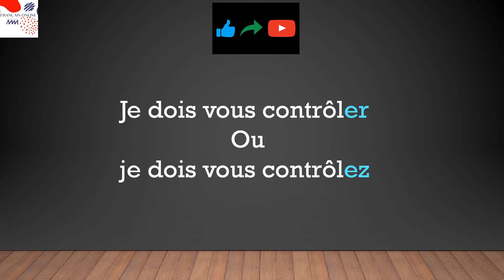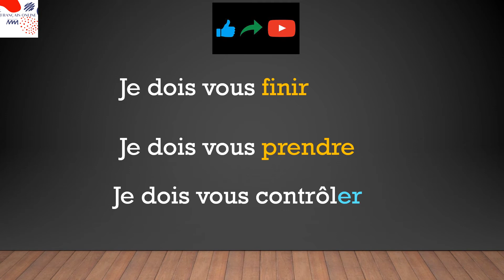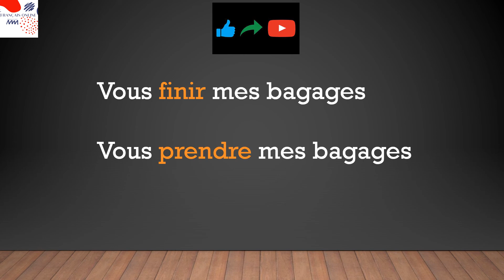contrôler ou contrôlez? maîtrise l'orthographe française écrire sans erreurs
contrôler ou contrôlez?
maîtrise l'orthographe française
syntaxe
grammaire
conjugaison
orthographe
 écrire sans erreurs
 Exercices d'application.
COURS PROGRESSIFS DE FRANÇAIS, cours1
Cours progressifs de langue française
Prononciation bien articulée en français
Prononciation parfaite
Bonne diction en français
Cours clairs en français
Explications précises du français
Explications du français en arabe
Cours de langue française simple
Cours de français facile
Cours de français pour débutants
Apprendre le français progressivement
Apprendre le français progressif
Apprendre le français en arabe
Apprendre le français vite
Apprendre le français bien
apprendre le français
أساسيات المحادثة بالفرنسية
أسرع طريقة تعلم الفرنسية للمبتدئين
طريقة مبسطة لتعلم اللغة الفرنسية
تعلم اللغة الفرنسية بسهولة
تطوير مهارات المحادثة بالفرنسية
أسرع طريقة لتعلم الفرنسية بالعربية
كورس شامل اللغة الفرنسية
تعلم الفرنسية بالعربية
قراءة الفرنسية مبتدئين
الفرنسية بالسمع والنطق
 دروس الفرنسية  مترجمة بالعربية
  دروس الفرنسية نطق سليم
 يلانتعلم فرنسي
لانتعلم فرنساوي
نذاكرفرانساوي
محادثة بالفرنسية
الأبجدية الفرنسية
نطق الكلمات الفرنسية
قراءة الفرنسية مبتدئين
تطويرالفرنسية
الفرانساوية  الفرنسية فرنسي فرنساوي
نتعلمو الفرانساوية
نقراوا الفرانساوية
نراجعوالفرانساوية
نطق الحروف الفرنسية